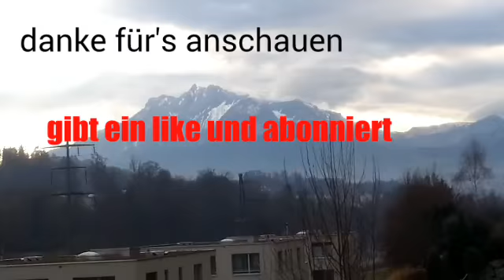Ich bin in der Schweiz!?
ich bin in der schweiz und zeige euch wie es gerade ablauft ;)